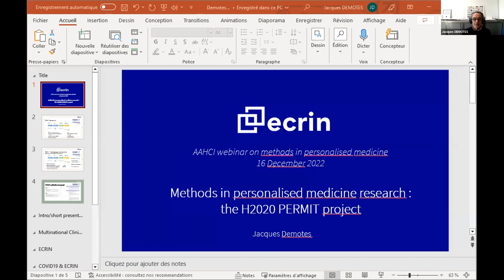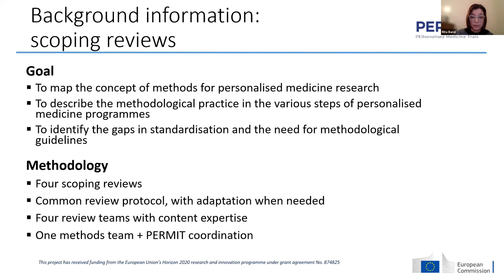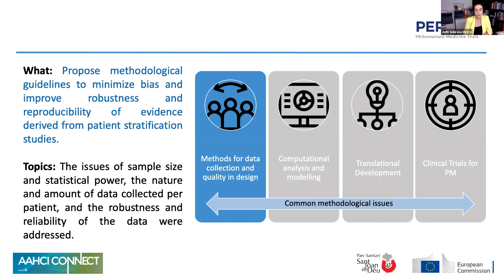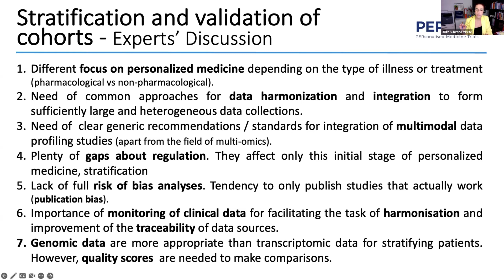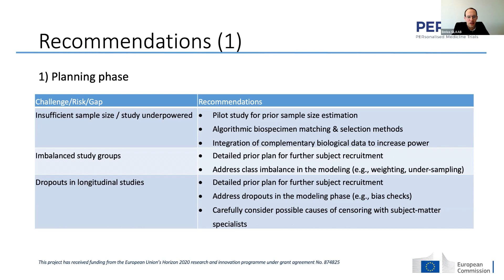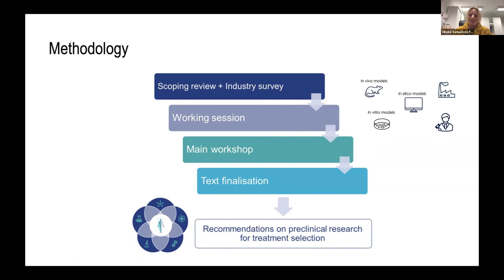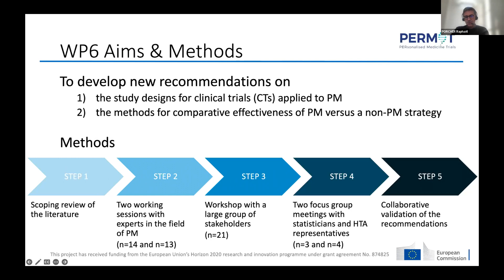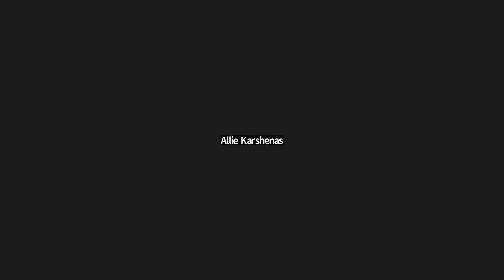AAHCI European Regional Webinar on Medicine Research